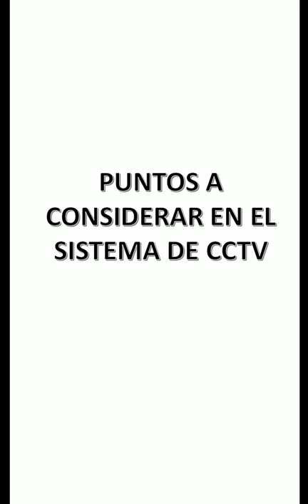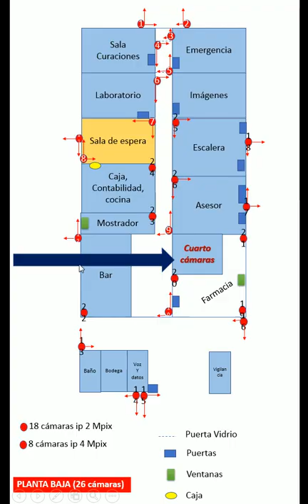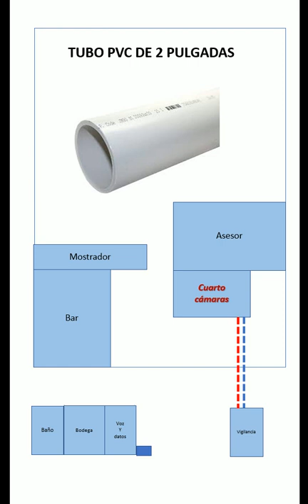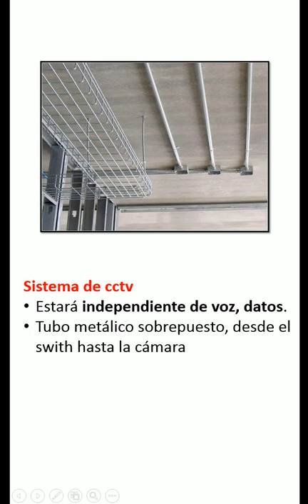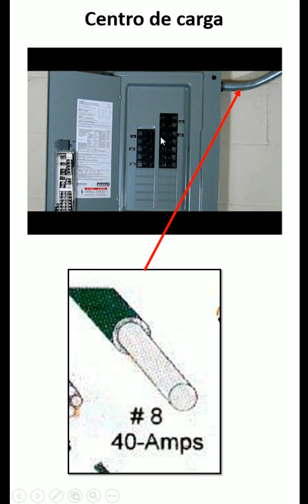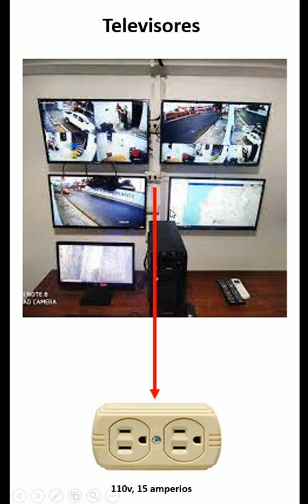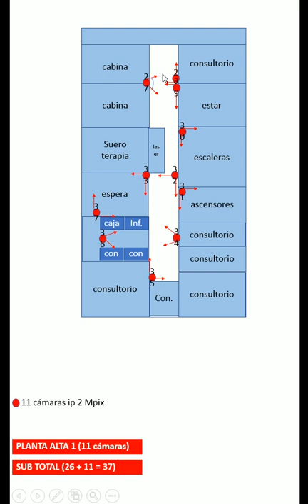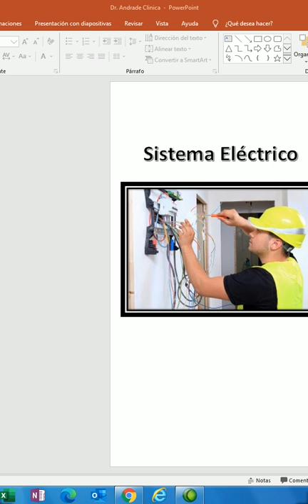Proyecto CCTV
Guayaquil - Ecuador